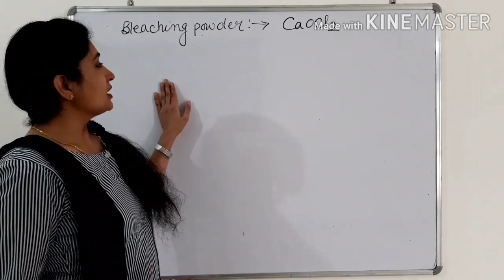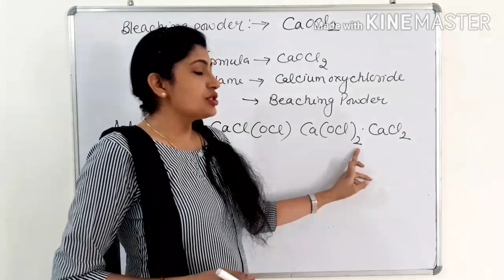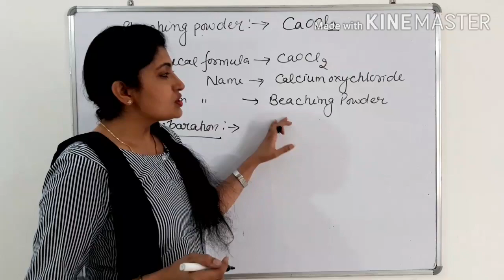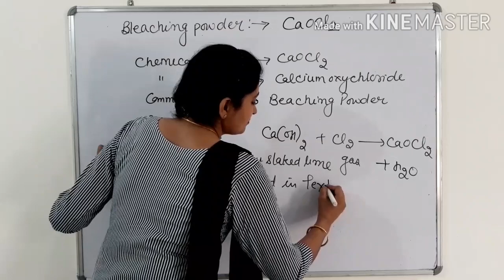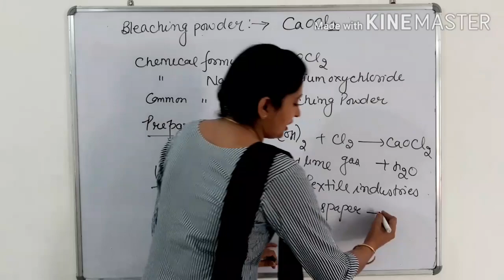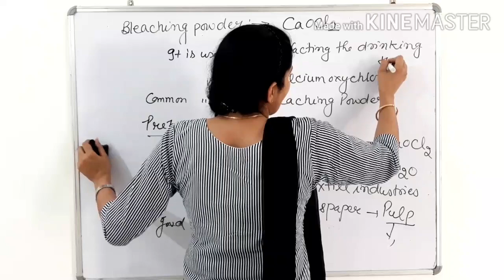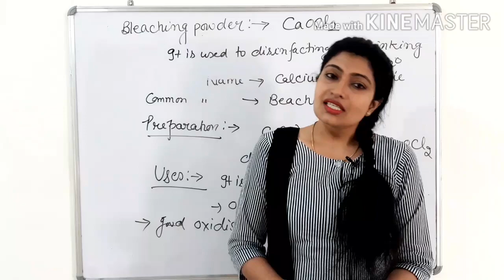Preparation and uses of bleaching powder// class-10//lecture no-12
Acids base and salt //chapter-2